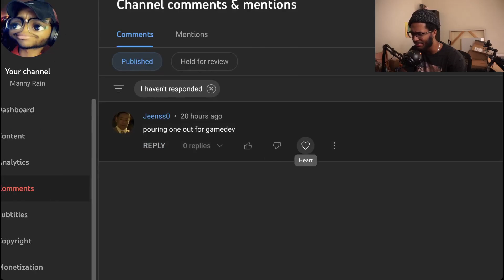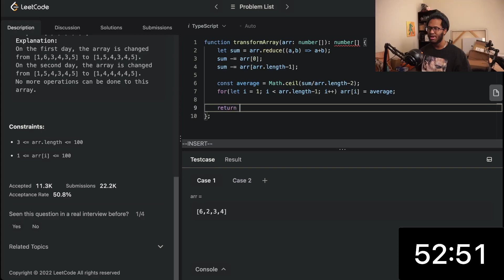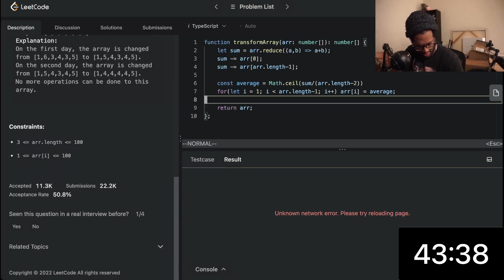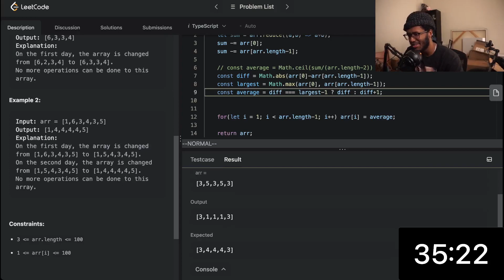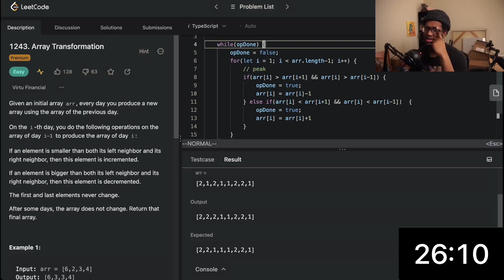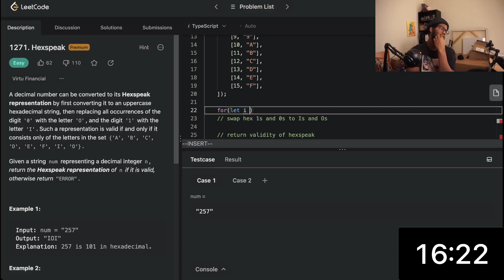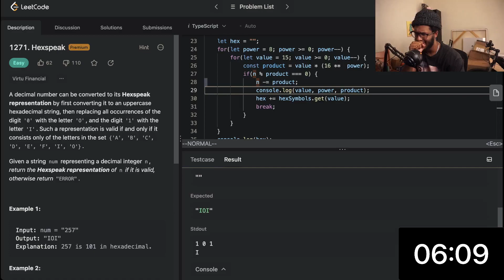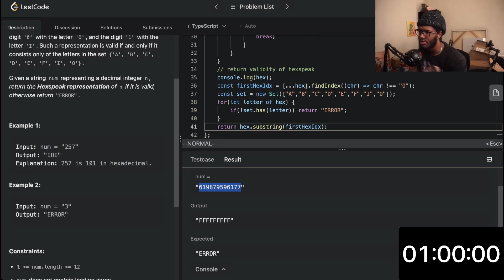LeetCode Everyday - Day 194 - Activating God Brain